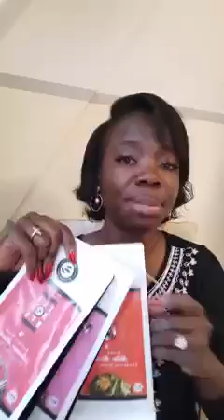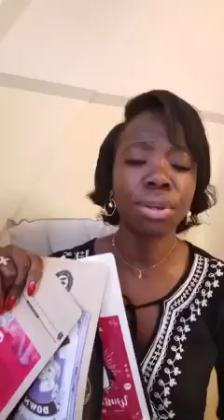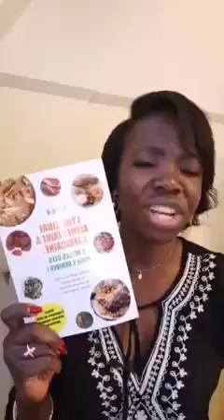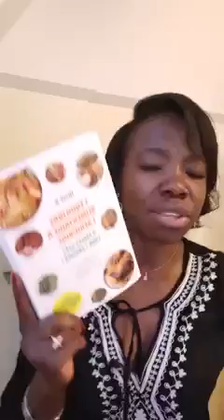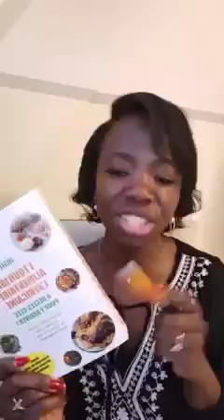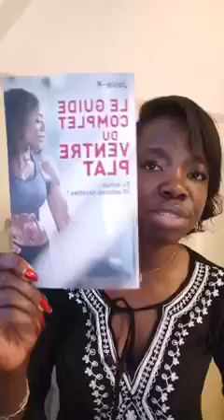ATTENTION A CET ALIMENT QUI FAIT GROSSIR EN SILENCE!!!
SERVICE CLIENT
Besoin d'un Suivi personnalisé? SVP remplissez ce formulaire
Nous vous revenons sous 24-48H.
Merci pour votre patience!
- Vous désirez rejoindre les challenges DEGONFLE TON VENTRE ou PERDRE 5A 10 KGS SANS SPORT?Cliquez sur 👇
-  Vous souffrez d'éjaculation précoce , de ménopause et pour tout autre problème, cliquez ici 👇